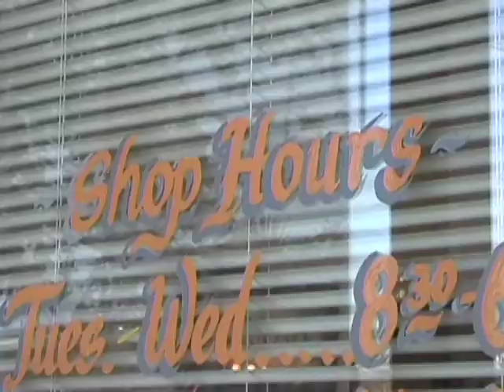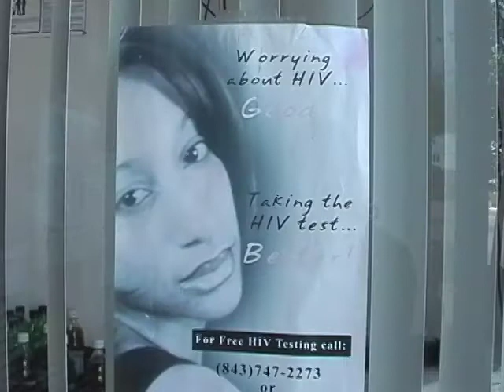Who's Next? - TV Trailer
Brand new show hitting the airwaves in Charleston, South Carolina this fall! Featuring Hamp and Ace of Blades Barbershop in downtown Charleston.